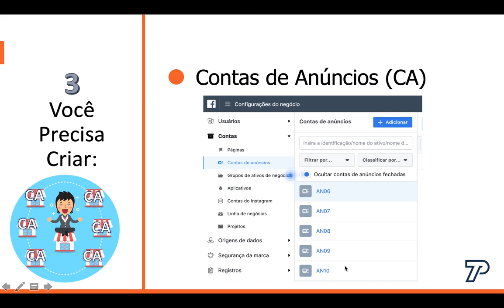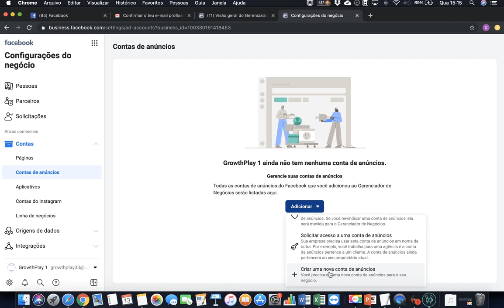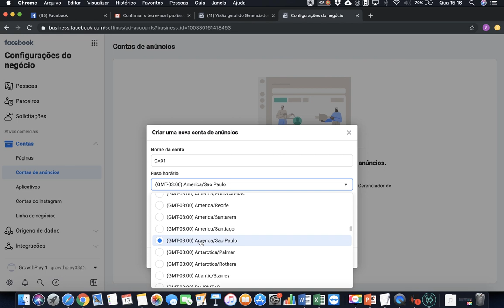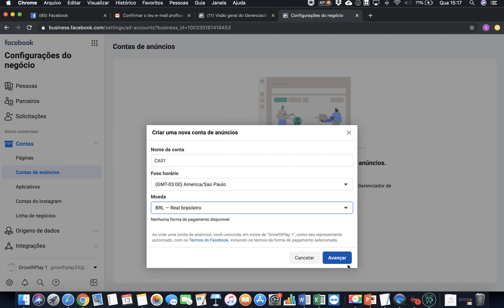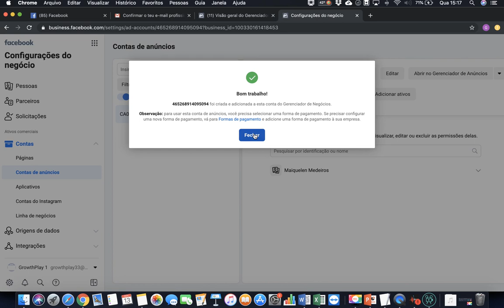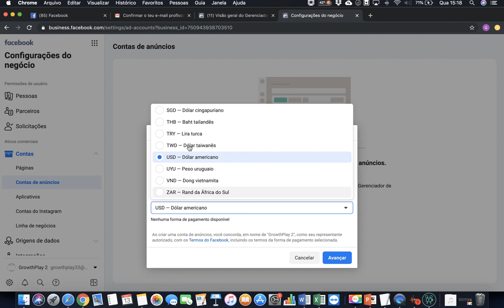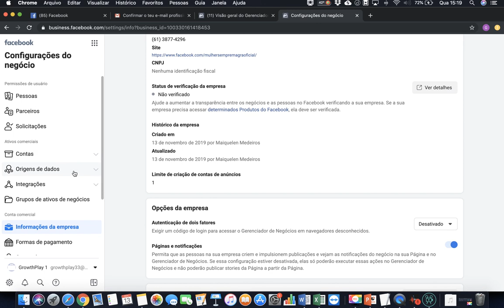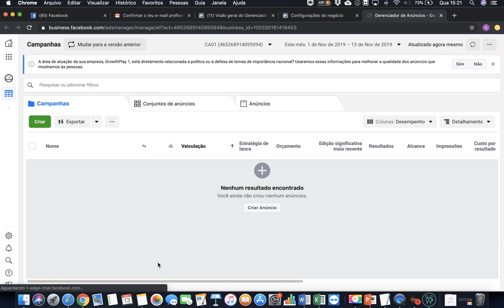MÓD. 4 - Aula 4 - Criação das Contas de Anúncios.